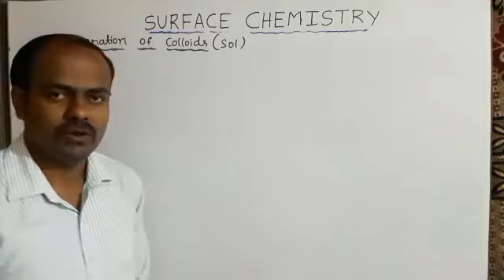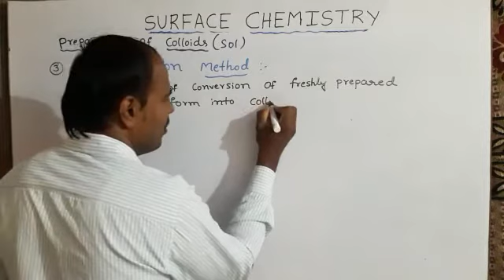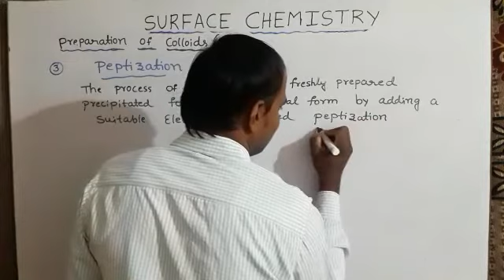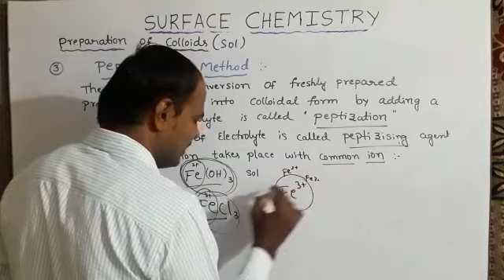Surface chemistry 32